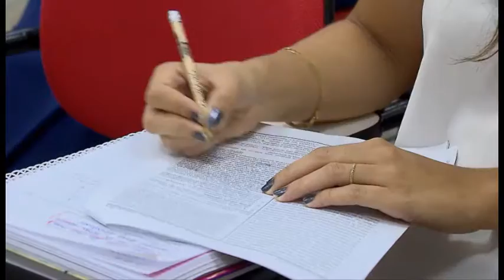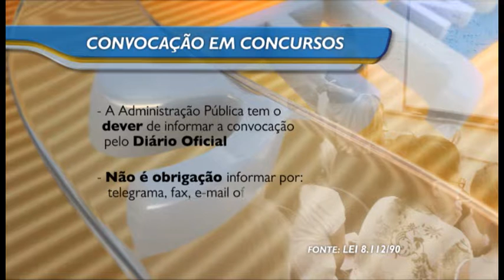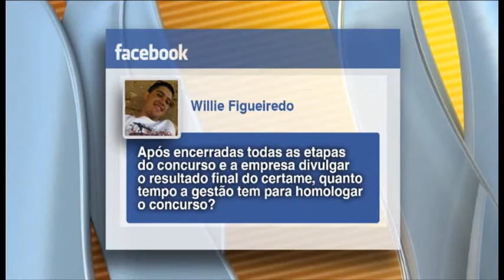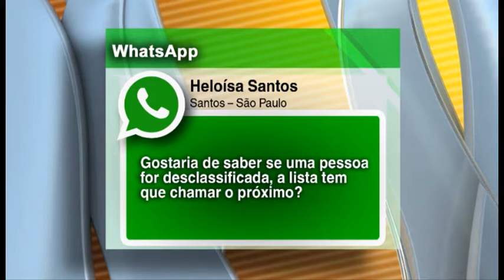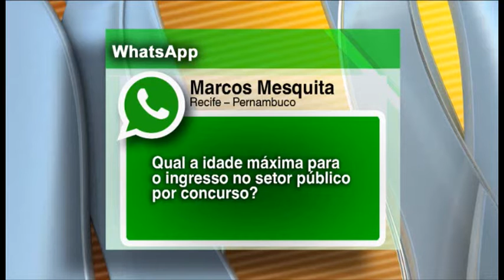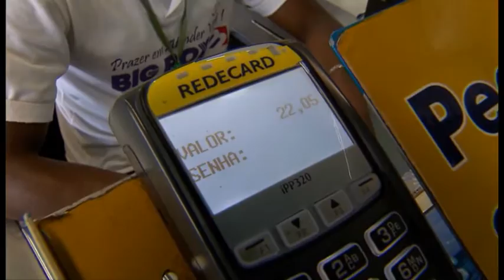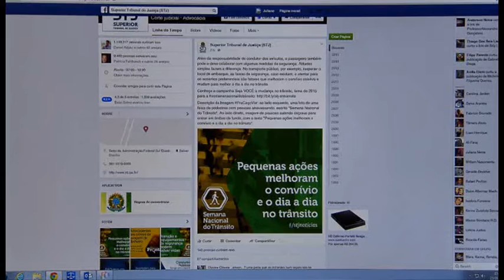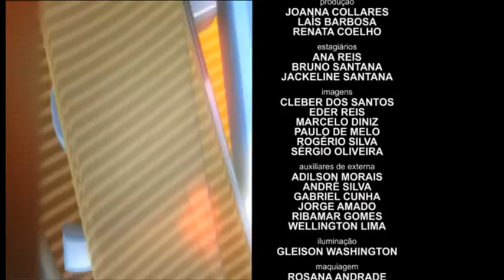STJN nº74: Concursos (28/09/2015)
STJ Notícias tira dúvidas sobre Concursos Públicos.

No programa desta semana vamos falar sobre concursos públicos.  Você está pensando em começar a estudar para fazer a prova? Está se preparando para alcançar a tão sonhada estabilidade profissional? Já passou por todas as etapas, mas ainda não foi convocado? No estúdio, um especialista no assunto responde às perguntas enviadas pelos internautas, sobre o assunto.
Você vai ver também que os Juizados Especiais estão completando 20 anos e que o Conselho Nacional de Justiça lançou uma campanha sobre o assunto para a população.  E ainda: STJ decide que partilha de bens em caso de união estável exige prova de esforço comum.